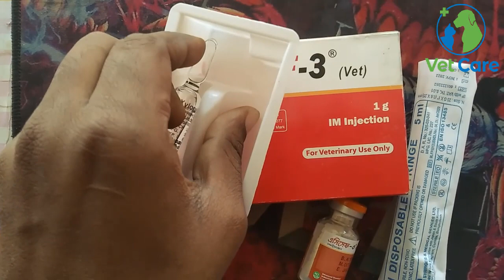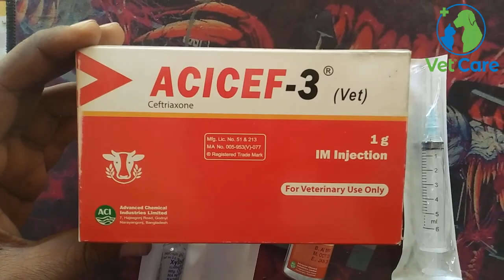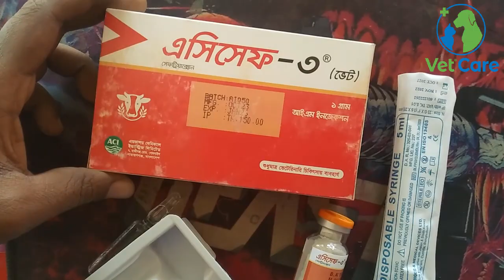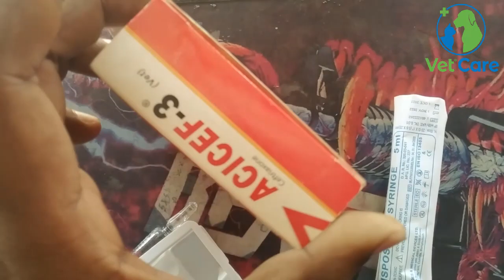Acicef 3 Vet 1G Injection | এসিসেফ ভেট ১ গ্রাম ইনজেকশন কখন ব্যাবহার করবেন?| কাজ ও ব্যবহার জেনে নিন?